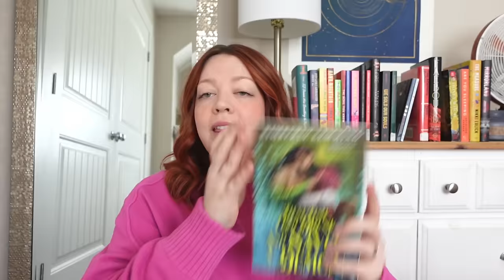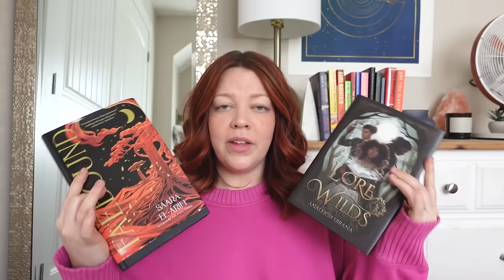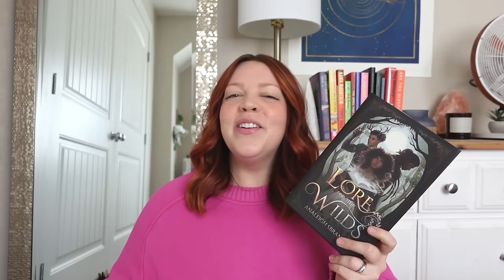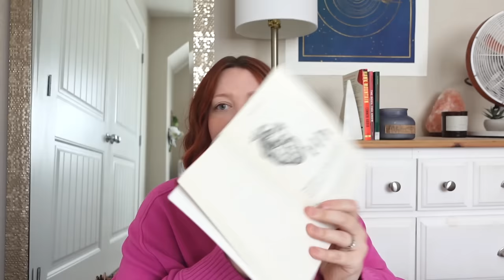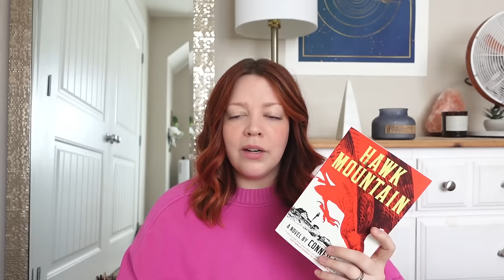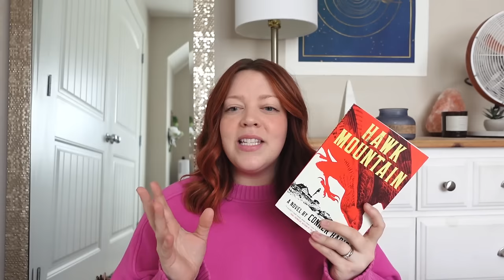25 Books I Read in March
(these links earn me free audiobooks when you sign up!)

books mentioned
first touch & last kiss
emily wilde's map of the otherlands
that time I got drunk and saved a demon
dinner on monster island
mirrorland
conversation of three wayfarers
we sold our souls
the honey witch
the measure
tj powar has something to prove
faebound
lore of the wilds
the tale of the tailor and the three dead kings
holy terrors
vera wong's unsolicited advice for murderers
finlay donovan rolls the dice
the partner plot
the memory police
the woods all black
are you sleeping
little blue encyclopedia (for vivian)
the devil you know
notes of a crocodile
hawk mountain